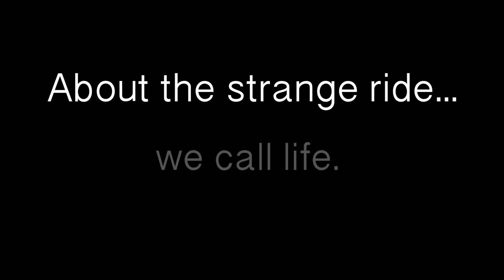NEBUBR - Trailer - San Jose 48 Hour Film Project 2016 (Sci-Fi/Road Movie)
Come see our entry into this years San Jose 48 Hour Film Project.

NOTE: We are Screening Group "A"